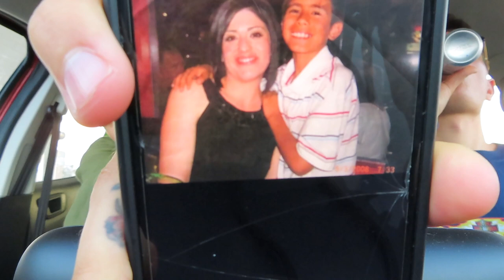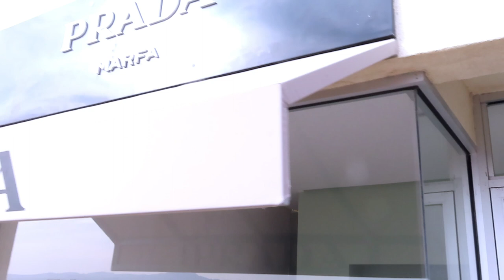The Marfa Vlog! | Prada Marfa, The Marfa Lights & the best Airbnb EVER!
We finally took a trip to one of the coolest most artsy cities in Texas and we thought we would take y'all along!!

Leave any video recommendations in the comments below!!